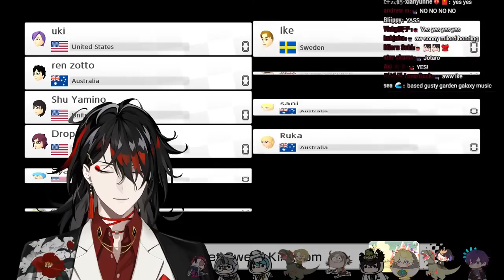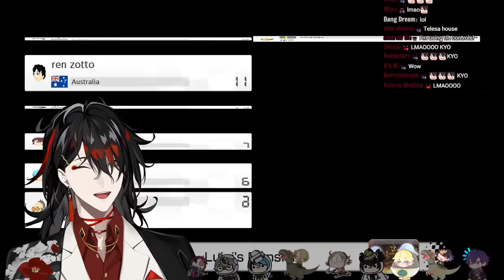【MARIOKART w/ THE BOYS】a gentleman's game of 50 car pile up on the I95【NIJISANJI EN | Vox Akuma】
【Hashtags】
General
LIVE
Art
NSFW
Memes
Fans
GROUP

⚠️CHAT RULES⚠️

STREAM ETIQUETTE
F. Use emotes in chat as often as you like, but keep a limit of three per message.
G. If you’d like to send supas, please use either your own currency, or, if you can’t, use one that is of similar value. Supas that misuse of another country's currency will be ignored, unless they are from Kindred who come from that country.

ACCOUNTABILITY
⏰【Luxiem】

・ NIJISANJI Official YouTube (EN) ・ NIJISANJI Official Twitch